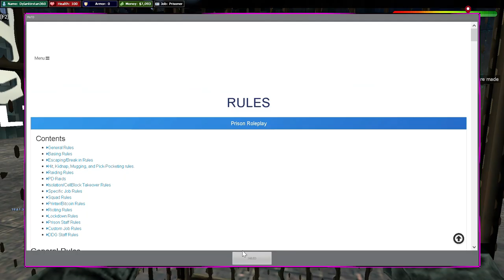GMOD Prison RP - Mickey Mouse Murder House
Welcome to mickey mouse murder house!!!